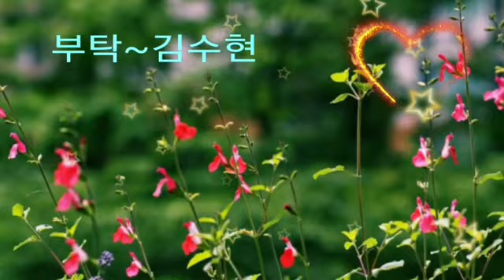🎆가수:김수현^부탁(원곡:유지나)🎆⤵🎈🎥📀